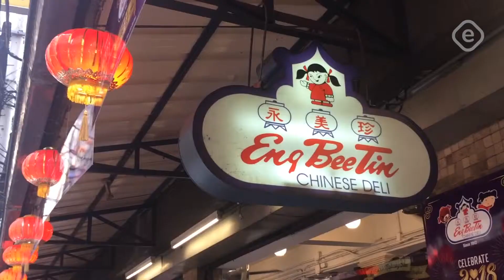Top 5 Budget-Friendly Binondo Favorites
Planning to have a food walk in the world's oldest Chinatown? You can definitely do it on a budget! See how we did it in this video.